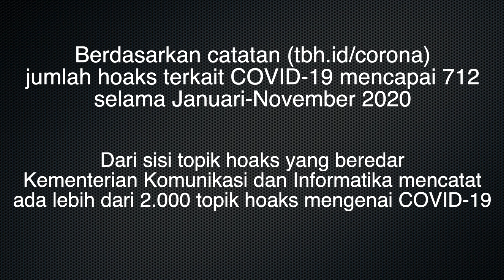Kolaborasi Dalam Menolak dan Menangkal Hoaks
Berdasarkan catatan (tbh.id/corona), jumlah hoaks terkait COVID-19 mencapai 712 selama Januari-November 2020. Dari sisi topik hoaks yang beredar, Kementerian Komunikasi dan Informatika mencatat ada lebih dari 2.000 topik hoaks mengenai COVID-19. Tahun lalu ada 1.200 hoaks, kebanyakan terkait dengan pemilu 2019, maka tahun ini kita diwarnai dengan hoaks COVID-19.